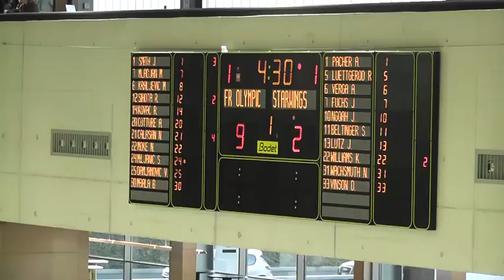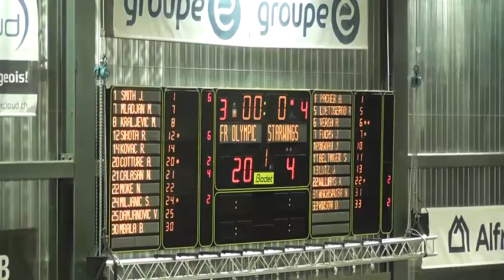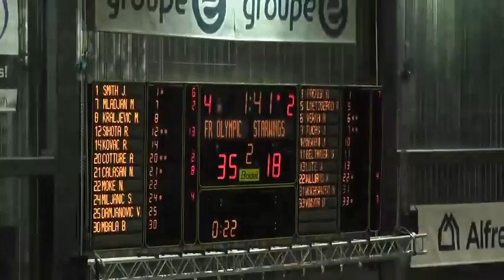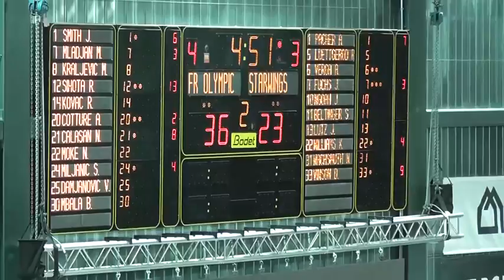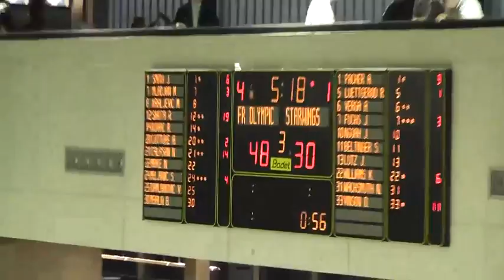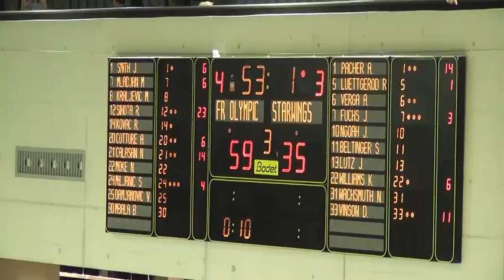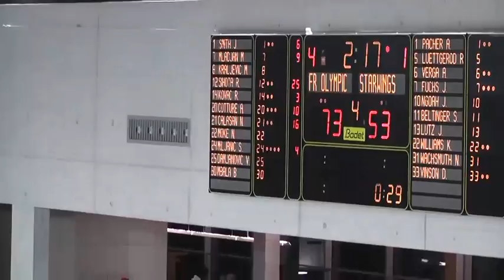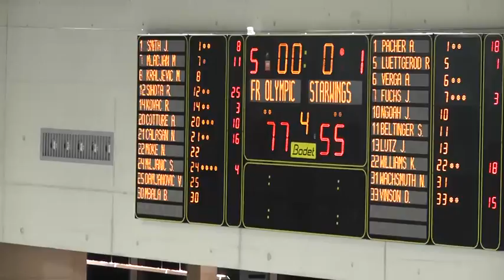Fribourg Olympic-Basel Starwings